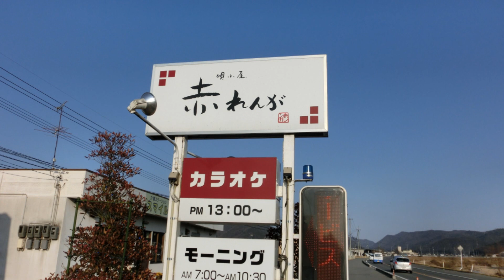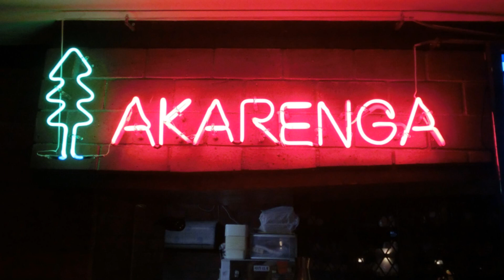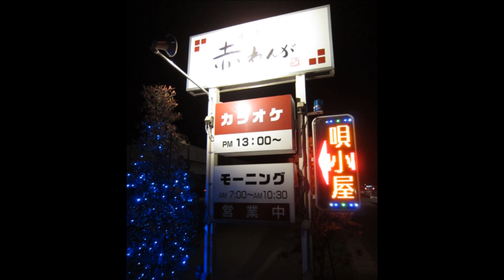朝日のあたる家／ちあきなおみ 赤れんがYo【高音質録音】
作詞／浅川マキ、作曲／アメリカ民謡。【赤れんがＹｏプロフィール】・・・一曲入魂・・・・・。【おはこ歌クラブプロデューサーコメント】マスターの赤れんがＹｏさんは、ＤＡＭの全日本カラオケグランプリ大会にも地区代表として選出されたことがある（らしい）実力者。キーの高い澄んだ声＋パンチ声＋どこまでも正確な音程が特徴。いつもニコニコしているイケメンです。リクエストすれば、お客様で混んでいようとすぐに歌ってくれます。それも真剣に！赤れんがＹｏさんの歌声を聴こうと、しばしば遠方から歌好き老若男女がお店を訪れています。＿＿当「朝日のあたる家」は、アメリカ・ニューオリンズに実在した（らしい）「朝日のあたる家」THE House of the Rising Sunにまつわる身を持ち崩した1人の女性をモチーフにしたアメリカ民謡です。日本の「星の流れに」「ざんげの値打ちもない」「圭子の夢は夜開く」「恨み節」等、第三者の眼ではなく本人の視点で歌っている女の恨み節に一派通じるものがあります。なお、この曲は、イギリスのロックグループ「アニマルズ」のヒット曲として有名です。赤れんがＹｏさんのいう「一曲入魂」を実感して下さい。【補足】「おはこ歌クラブ」の歌曲は、すべて高音質でアップしていますので、外部オーディオスピーカーやヘッドフォンで聴くことをお勧めします。